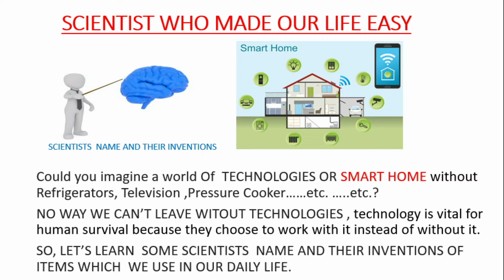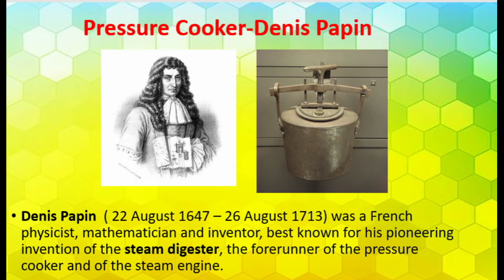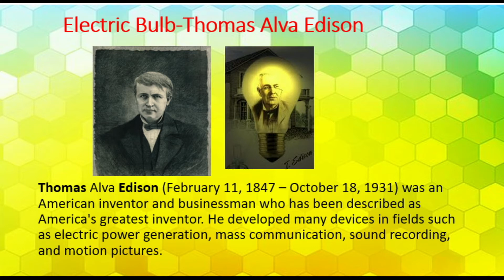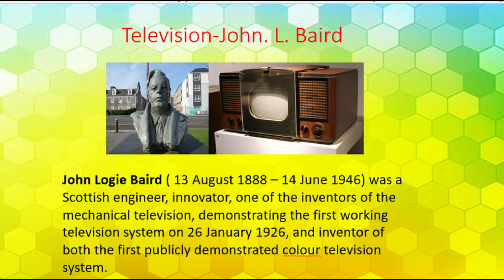World famous scientists and their Inventions|Daily Using Electric Appliances|Great Scientists-PART1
The various kinds of electrical appliances used in our lives include tube light, fridges, hot water heater, room heating units, air conditioners, coolers, fans, geysers, CFL lamps, LED lights etc. There are innumerable home appliances which help male to make his life much better. Lets learn inventors who made our life easy by Winning boat.

scientists and their inventions,

famous scientists today,

scientists names,

famous inventors for kids,

famous scientists for kids,

scientist names and information,

Top10GreatestScientistswho changed the World,
REFRIGERATOR-OLIVER EVANS
WATER HEATER-EDWIN RUUD
ELECTRIC IRON-HENRY.W.SEELY
TELEPHONE-ALEXANDER GRAHAMBELL
STEAM ENGINE- JAMES WATT
Diesel Engine-Rudolf Diesel
Television-John. L. Baird
SCIENTIST AND INVENTIONS

ATTRIBUTION FOR IMAGES  WITH TAHNK YOU FOR GREAT WORK
SCIENTIST AND INVENTIONS

Computer-Charles Babbage

This Winning Boat channel related to
- Best Teaching Methods for Kids
- kids activities
- Devotional shlokas,
- Fun Activities
- Educational Videos (Beyond the book)
- Game Videos

Engaging children is easy when you know how.If you don't have a lot of experience with children, it can be quite intimidating to try to get them engaged in an activity, and actually keep their attention for more than five seconds so you can teach them something. These are normal fears, but the best thing you can do is relax - if you are having fun the kids are having fun! That's my first tip - relax and be yourself if you want to engage children. And there's plenty
more tips for engaging children coming up...